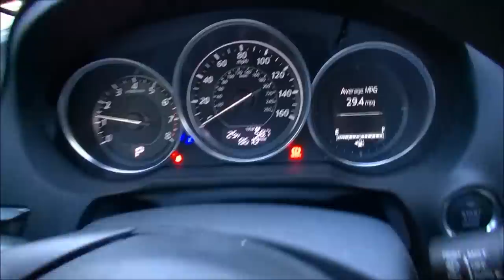Supercooling and Snap Freezing 2014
So here's another example of supercooling liquid and the causing it to snap freeze.

The temperature is 25 degrees at the time I do this, but overnight, it reached a low of about 20, so the water in the bottle is surely 25 degrees or colder.

My car has limited hard surfaces, even the shifter is leather, so the impact is not hard enough to cause the instantaneous freezing that would occur if I had smacked it against wood, steel or even plastic.   Should have gone for the steering wheel.

You need to do this at least once in your life, hopefully with people around so they can "oooh" and "ahhh".